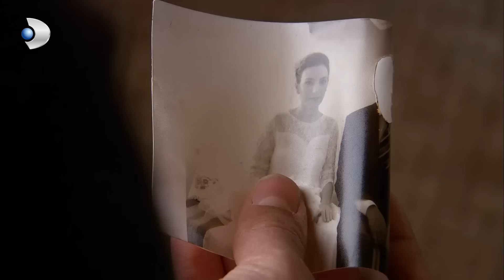Fatmagul Español - ¡Nunca Me Perdonará! - Escenas Especiales